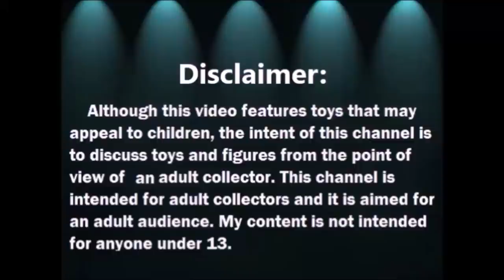Abriendo Bolsitas con Laurita: Bolsa 2 de 4 - Cosas para Barbie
MANDAME TUS CARTITAS A:
LauraTrev1
2000 S. 10st.
U.S.A